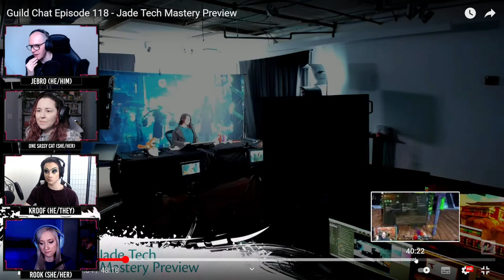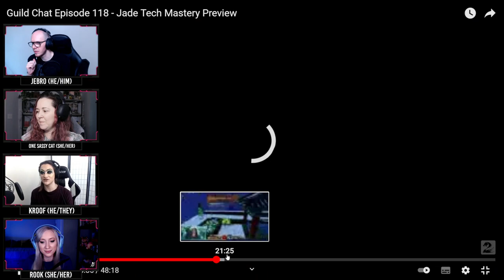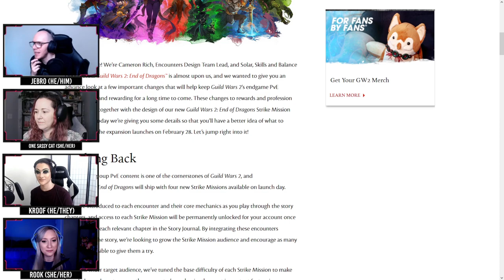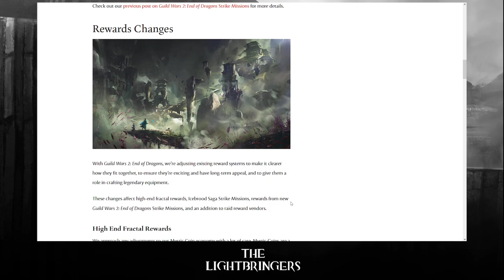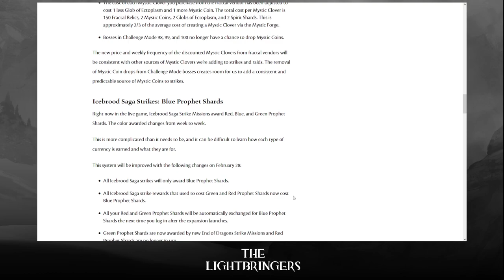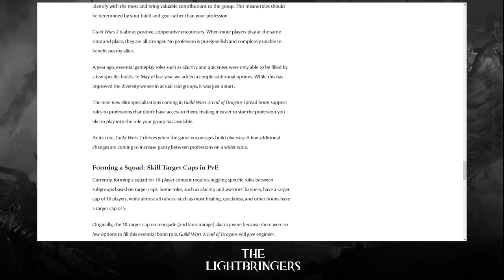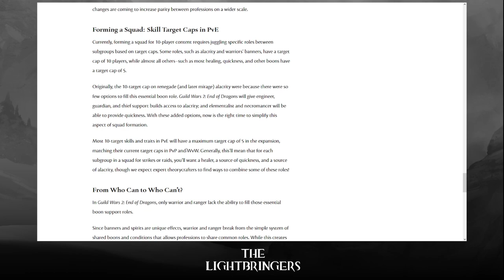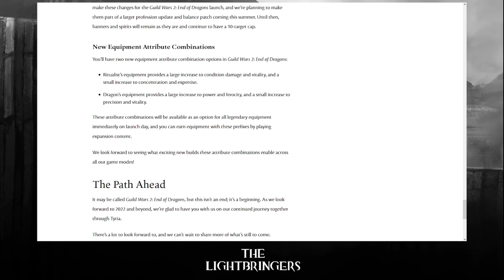LightBringers Guild Wars 2 Podcast #38 - Jade Bot Guild Chat/NEW Rewards, strikes, & Balance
Support future Podcasts & creation via the Audio link below or enjoy for free!

0:00 Start/intro
10:21 First impressions of Jade Bot/Guild Chat
22:28 Bot accumulation & such
26:13 Rooks "Fisherman"
28:33 Kroof makes up things or Jebro doesnt know where he is
29:45 First Person Camera/controls/action cam
31:38 Tequilla? Rooks community truth!
37:15 Confirming workbenches & Ben P from Guild Chat joins chat!
47:19 Bots character bound? To Ben P Anet Dev
52:00 Might trophy module/ Jade bots farming materials
55:20 Skins for Bots?
57:10 KROOFS BIRTHDAY
57:42 Updraft/Personal Waypoint - Jade Bot
1:10:12 NEW MAP & More Botness
1:23:08 Bot Res (4th downstate skill)
1:27:31 BLOG POOST READ AND REACT
2:29:23 Outtro